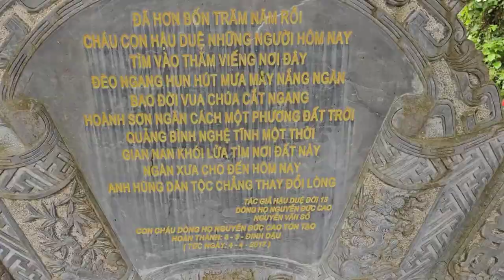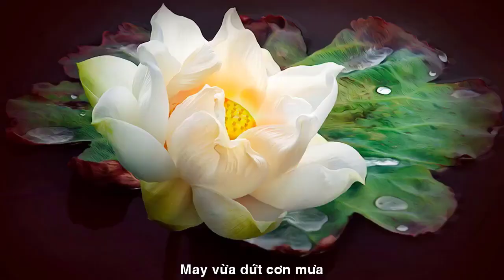CHỈ CÓ SƯ MINH TUỆ VIỆT NAM GÂY CHẤN ĐỘNG THẾ GIỚI VÀ LÀM ĐƯỢC NHỮNG ĐIỀU NÀY ĐỂ ĐI THEO PHẬT ẨN TU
CHỈ CÓ SƯ MINH TUỆ VIỆT NAM
GÂY CHẤN ĐỘNG THẾ GIỚI
VÀ LÀM ĐƯỢC NHỮNG ĐIỀU NÀY
ĐỂ ĐI THEO PHẬT ẨN TU
TÁC PHẨM:MỪNG BẠN VIẾNG CHÙA
SÁNG TÁC:THU ÂN HUYỀN - PD CHÁNH MINH THÀNH
ASM AND TRÌNH BÀY:CA SỸ ĐÔNG NGUYỄN